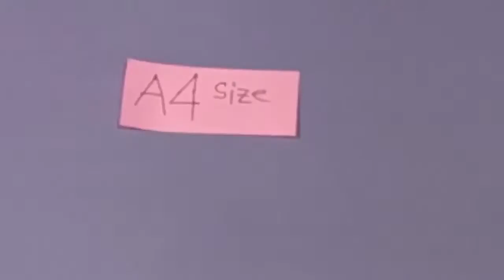কাগজ দিয়ে সুন্দর একটি তারা তৈরি || Easy Making Beautiful Star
কাগজ দিয়ে সুন্দর একটি তারা বানানো শিখে নিন।